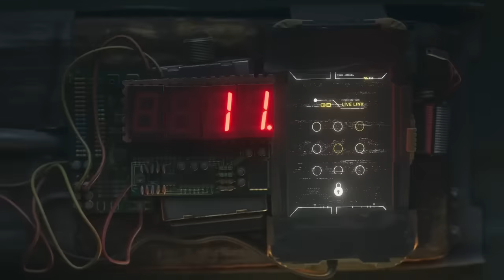Nighthavens RETURN to Rainbow...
Deimos' attack on Emerald Plains is Imminent. With Operator such as Mira, Zofia and Lesion wanting the return of Nighthaven to join Rainbow in fighting the Keres Legion, is time too see if that renunion will come.

00:00 Intro
00:12 Deimos' Attack
01:41 Nighthaven's Absence
03:36 Mira wanting Osa back
05:28 Zofia and Nighthaven
06:22 Lesion's suits
07:30 The Return
10:13 Outro

Tags + Stuff:
Rainbow Six Siege lore video r6 comic trailer cinematic movie year 7 season 4 year 8 redhammer nighthaven sam fisher squads rainbow six siege year 8 pass year 8 reaction r6 lore explained jynxi r6 leaks brava r6 rainbow six siege wolfguard deimos redhammer viperstrike nighthaven ghosteyes entire r6 lore explained kudos r6 lore James Wolfe Rainbow Six Patriots Deimos